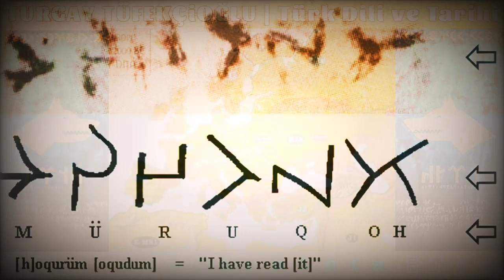Avrupa'ya Türkçe öğreten Atalarımız: Ön Türkler